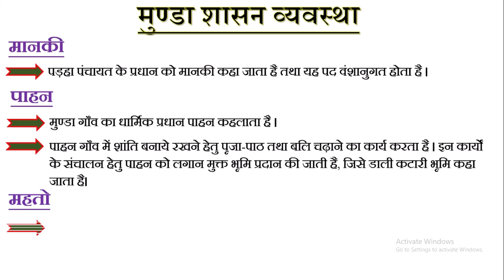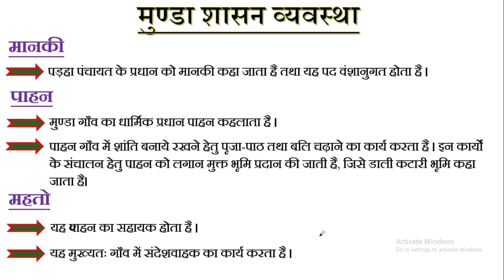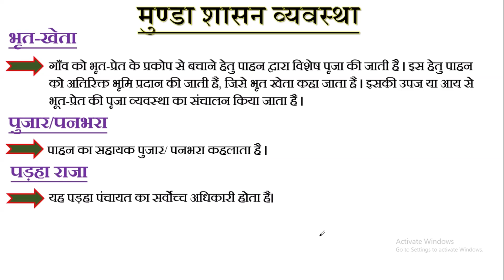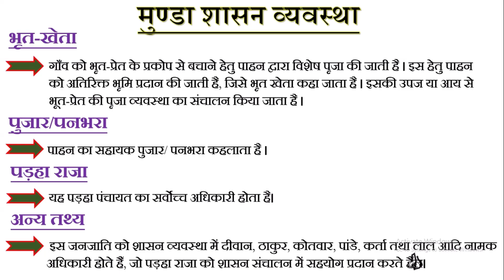Jpsc Forest Range | Munda Manki Shasan Vyavastha| मुंडा मानकी शासन व्यवस्था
Munda Manki Shasan Vyavastha! मुंडा मानकी शासन व्यवस्था
झारखंड के परंपरागत शासन व्यवस्थाएं | Udaan Jharkhand Saar sangrah | Jharkhand Gk | SS GK STUDY

इस विडियो में उड़ान पब्लिकेशन का झारखंड सार संग्रह के प्रश्नों के बारे बताया गया है।
TOPIC - झारखण्ड की परंपरागत शासन व्यवस्थाएँ
               मुण्डा शासन व्यवस्था
Hatu mundda
Padha Mundda
Akhadha
Manki
Pahan
Mahto
Bhut Kheta
Pujara or Pahan
Padha Raja
Anaya tathya
11th jpsc pt
gk question
jpsc pyq session
udaan jharkhand gk book
udaan saar sangrah
Jharkhand saar sangrah
Udaan jharkhand sar sangrah
Jharkhand saar sangrah 2023 udaan jharkhand book jssc
jharkhand gk practice session
jharkhand gk in hindi
Jssc gk gs
jssc cgl jharkhand gk mcq
Jharkhand marathon classes
jssc special
jharkhand gk for jpsc
Your Quires:
munda manki shasan vyavastha
munda manki shasan vyavastha in jharkhand
munda manki shasan vyavastha mcq
munda manki shasan vyavastha career
foundation
munda manki shasan vyavastha dsp ki
pathshala
munda manki shasan vyavastha jpsc
question
by dsp ki pathshala
munda manki shasan vyavastha objective
question
munda manki shasan vyavastha by smriti
mam
Munda manki Hassan vyavastha by Miss sandhya
Munda manki shassan vyavastha by GC expert Academy

munda manki administration
munda manki administrative system
munda manki administration upsc
मुंडा मानकी शासन व्यवस्था
झारखंड में मुंडा मानकी शासन व्यवस्था एमसीक्यू
 मुंडा मानकी शासन व्यवस्था करियर फाउंडेशन
 मुंडा मानकी शासन व्यवस्था डीएसपी की पाठशाला
 मुंडा मानकी शासन व्यवस्था जेपीएससी
 मुंडा मानकी शासन व्यवस्था एमसीक्यू प्रश्न
मुंडा मानकी शासन व्यवस्था झारखंड में
डीएसपी की पाठशाला मुंडा मानकी शासन व्यवस्था वस्तुनिष्ठ प्रश्न
 मुंडा मानकी शासन व्यवस्था द्वारा स्मृति मैम
मुंडा मानकी शासन व्यवस्था राहुल सर
मुंडा मानकी शासन व्यवस्था सीसी एक्सपर्ट अकैडमी

Jharkhand -gk
jharkhand gk_for_jssc
exam
gk quiz
39. gk quiz questions
40. gk quiz for competitive exams
41. gk quiz in hindi
42. gk quiz for kids
43. current affairs
44. current affairs today
45. Current affairs 2024
46. current affairs 2023
47. current gk
48. current affairs for competitive exams
49. current gk questions
50. gs questions for competitive exams
51. gs questions and answers
52. gs
53. general knowledge
54. general knowledge questions and
answers
55. general knowledge quiz
56. general knowledge questions and
answers in hindi
57. general knowledge 2020
58. general science for competitive
exams
59. general knowledge questions
60. top gk questions in hindi
61. top gk books for competitive exams
62. top gk questions
63. top gk questions for competitive
exams
64. top gk
65. top gk trending
66. top gk channel
67. gk
68. Gk
69. lucent gk
70. lucent gk science
71. lucent gk science mcq
72. जीके क्वेश्चन
73. जीके
74. जीके के क्वेश्चन
75. जीके के प्रश्न
76. ss gk study
77. ss gk study
78. gk question
79. gk
80. gk questions and answers
81. gk ke question
82. gk gs
83. gk gs up police constable
84. gk quiz
85. gk question
86. gk questions in Hindi
87. gk questions and answers
88. gk question 2024
89. gk questions in hindi
90. gk questions and answers in hindi
91. gk questions for kids
92. gk in hindi
93. gk in hindi
94. gk in hindi 1000 question answer
95. gk in hindi 2023
96. gk in hindi question
97. gk in hindi for class 1 to 5
98. gk in hindi short
99. gk in hindi and english
100. gk in hindi india
101. gk in hindi new
102. ssc gk
103. ssc gk
104. sSc gk questions and answers
105. ssc gk gs
106. ssc gk previous year questions
107. ssc gk classes
108. ssc gk preparation
109. ssc gk questions
110. ssc gk classes in hindi
111. ssc gk strategy
112. ssc gk gs previous year question
Munda manki shasan vyavastha,Munda monkey government system,,JPSC PT,jssceducation